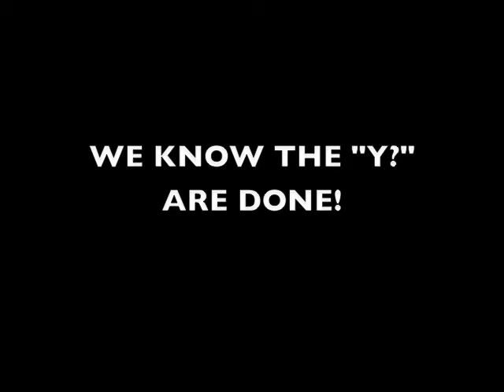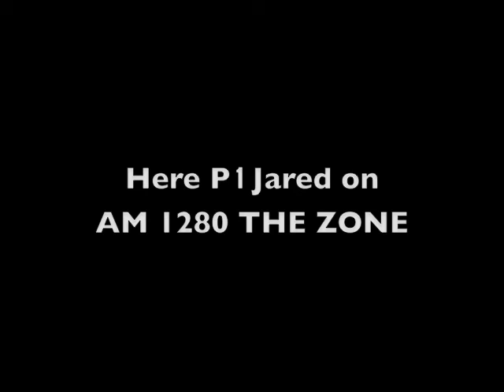byu vs. UTAH RIVALRY GAME!!!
LET'S GO UTAH!!!  BEAT THE TDS!